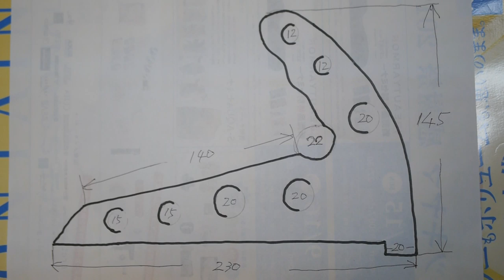My Safety stick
Make DIY Safety stick

This hole is for a wall. If there are multiple holes, it is very easy to apply, and my favorite design!